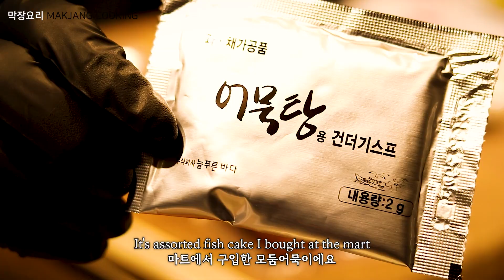어묵탕 황금레시피 아니고 막장 요리 드라마 | 어묵탕은 새벽이 제맛이지 | fish cake soup | 막장요리 MAKJANG COOKING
[재료]
모둠어묵,새송이버섯,메추리알,대파,고추,두부,표고버섯,다시마,고추가루,후추,물
양념장: 간장,물약간,설탕,고추가루,후추가루

[어묵탕 만드는 법]

1. 대파와 고추 썰기 대파는 큼직하게 어슷썰기 그리고 표고버섯 별모양 만들기

2. 꼬치에 재료를 꽂는다 내 맘대로 이것 저것

3. 냄비에 꼬치를 넣는다

4. 표고버섯,두부,메추리알,고추,파를 넣고 물을 붓는다

5. 모둠어묵에 들어 있는 소스를 넣고 다시마를 넣은 후 고추가루와 후추가루를 넣고 끓인다

6. 맛있게 먹는다 끝!

[양념장 만드는 법]

1. 양념장은 간장과 물 1:1, 설탕, 고추, 고추가루, 후추가루 넣고 섞으면 끝